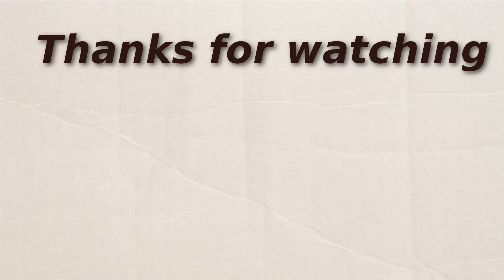Let's Play | F.E.A.R. 2: Project Origin - Episode 04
This video is a let's play of F.E.A.R. 2: Project Origin. The second game in the F.E.A.R. -series.
The  game was developed by Monolith Productions and published by Warner Bros. Interactive Entertainment.